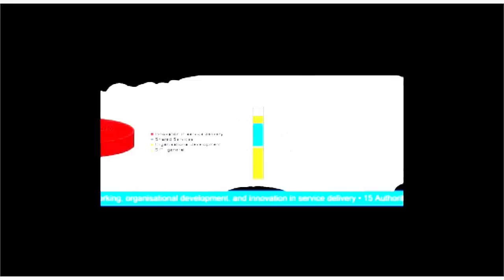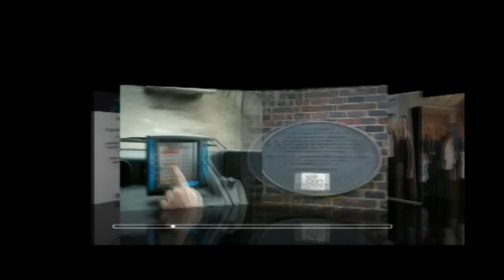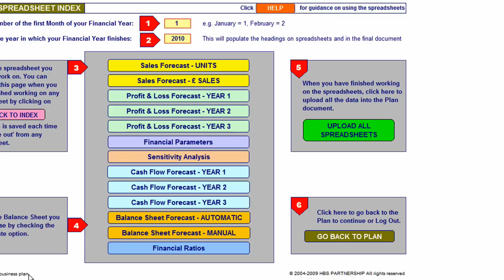Ivan Votisky Showreel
Digital Showreel